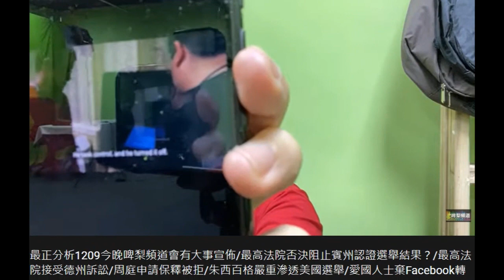20201209 啤梨晚報偷錢賊林匡正又係啤梨頻道宣布係大紀元個節目、又吹呢晚晚報大事宣布，又播條英文片吹句OMG、oh shit扮識英文，但一啲都翻譯唔到播嗰條片講乜，剩係鳩吹HBO拍嘢係咁自曝其醜